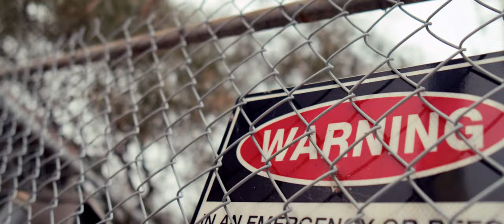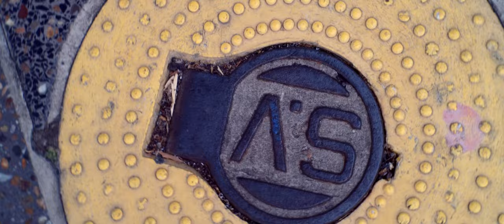NJE feat. BRUCE HATHCOCK - Bottled Inside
NJE feat. BRUCE HATHCOCK - Bottled Inside is the forth single from NJE's upcoming forth album titled "THE EVOLUTION OF ONE'S SELF". Please show your support for the music and download the track or share it with friends. It all helps. Thanks to AVENE for shooting such a sweet video once again too!.